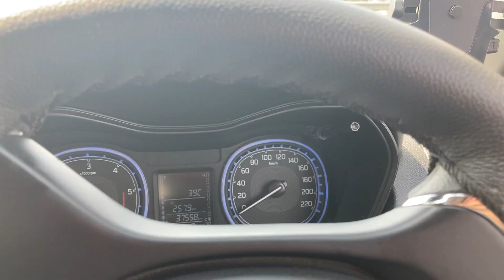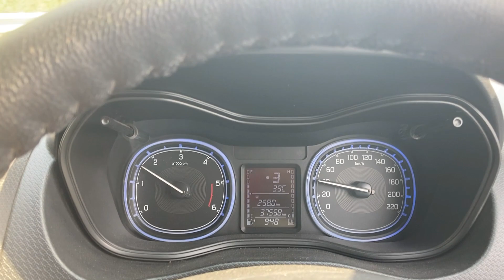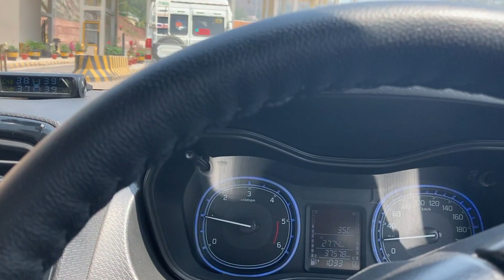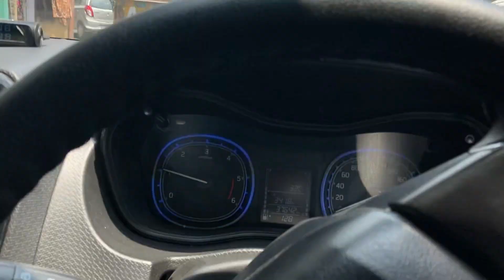Delhi - Shimla Road Trip with My Brezza | Beautiful Road Journey In Mountains || Part 2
This is a vlog of beautiful road trip fom delhi to shimla by road and it's a complete journey by car.